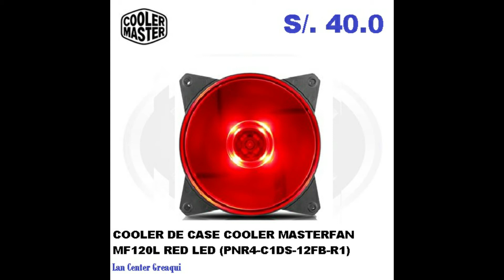COOLER MASTER - ACCESORIOS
Ofrezco accesorios de la marca cooler master y muchas marcas mas: como halion, logitech, cybertel, razer, micronics, cargadores para celulares en la marca romax:

También les invito a visitar a mi tienda virtual GREAQUI